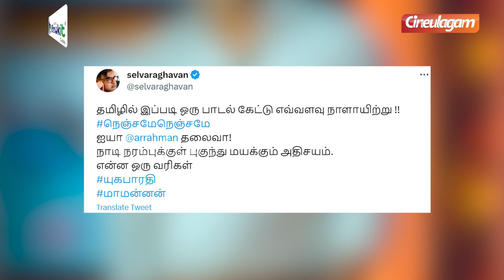எவ்ளோ நாளாச்சு! Maamannan குறித்து Selvaraghavan போட்ட VIRAL TWEET | Udhayanidhi | AR Rahman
Dazller Cosmetics

Actress Sherin Exclusive in Anudan Karun❤️ Part-3

Ethirneechal Gunasekaran ❤️ Aha Kalyanam Part-3